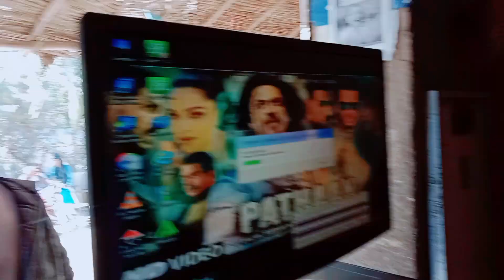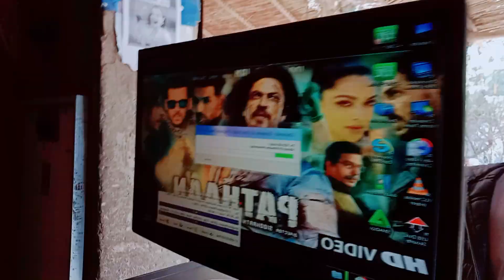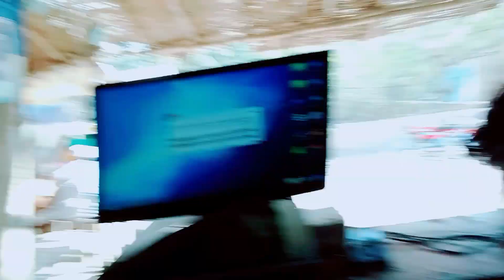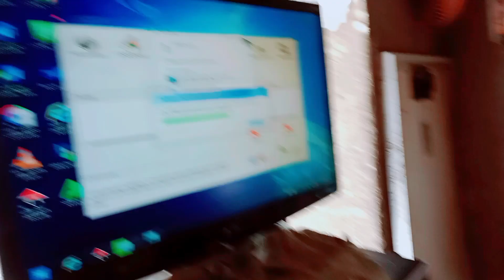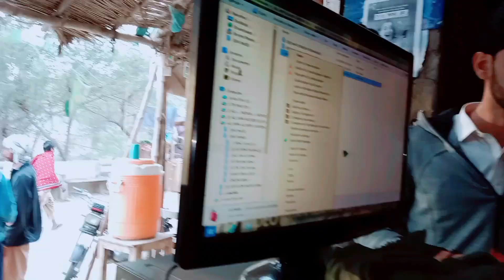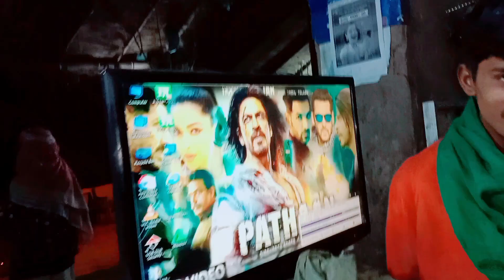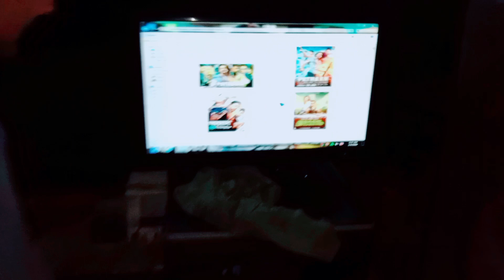Pathan official vlog /pathan film /pathan/ movie shahrukh khan /